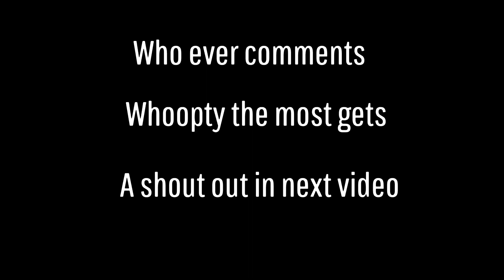WHOOPTY 🤟 (Highlights #5 ) Fortnite Montage (ft .x2twins)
Socials

smooth fortnite console player,
satisfying console builds,
satisfying console movementni controller sensitivity xbox,
for
fortnite elite eshay